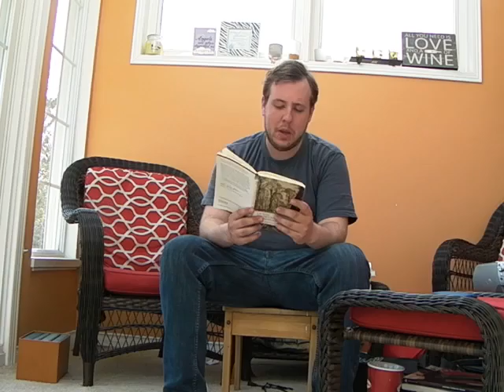Peter and Wendy Chapter 11